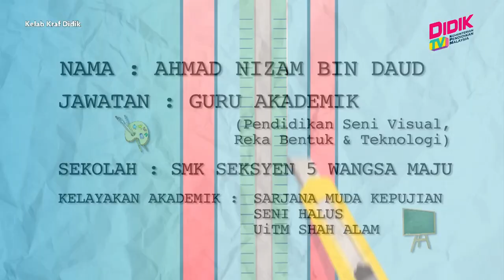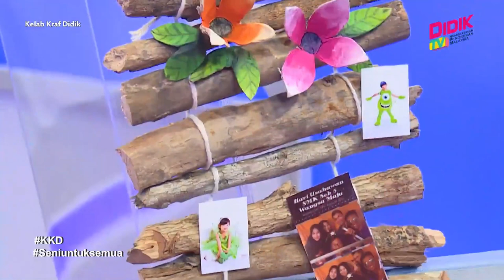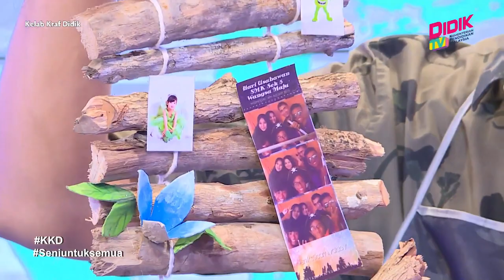Kelab Kraf Didik (2021) | Inovasi Sarang Telur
Tajuk : Inovasi Sarang Telur
Guru : Ahmad Nizam Bin Daud